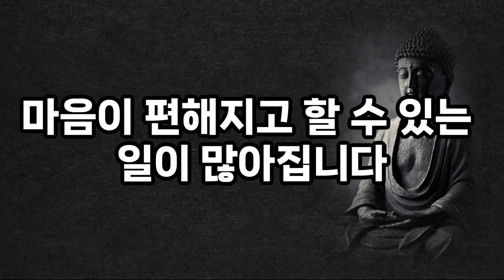남들이 나를 함부로 하지 못하게 하는 6가지 방법｜다정하지만 만만하지 않은 사람의 비밀｜석가모니｜ 부처님 말씀 ｜오디오북｜좋은말｜즉문즉설｜인생명언｜인생조언